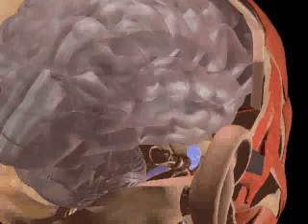HEARING & Balance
Both hearing and balance occur within the ear.

In hearing, sound waves pass from the outer ear into the auditory canal.  They strike the eardrum, making it vibrate.

These vibrations travel to the middle ear, setting into motion three tiny bones: the hammer, anvil, and stirrup.

The vibrations continue through the cochlea and deep into the inner ear, which contain a fluid reservoir.

As fluid ripples across membranes, it stirs tiny hairs connected to nerve endings.  The stimulated nerve endings carry impulses into the brain where they are interpreted as sound.

Also located in the inner ear is the equilibrium, or balance center.  The center sends continuous messages about the body's position to the brain.  This information helps us maintain balance.